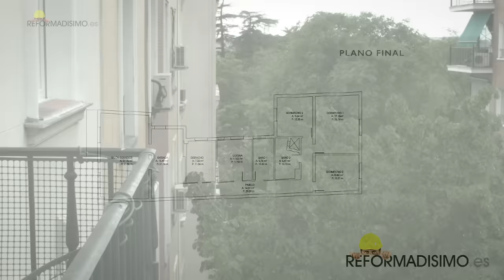Reformas Integrales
Carpintería interior lacada blanca, enormes armarios en todas las habitaciones e integrados en la entrada aprovechando cada rincón, cerámicas de tonos neutros elegidos con mucho esmero hacen de esta reforma un pequeño remanso de paz